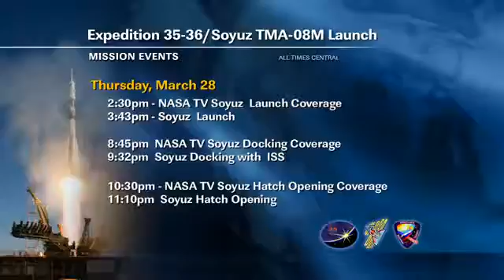ISS Update March 25, 2013